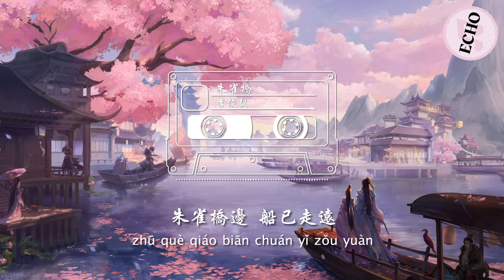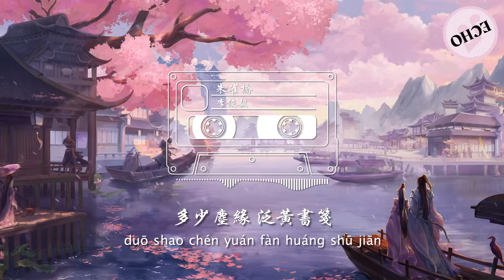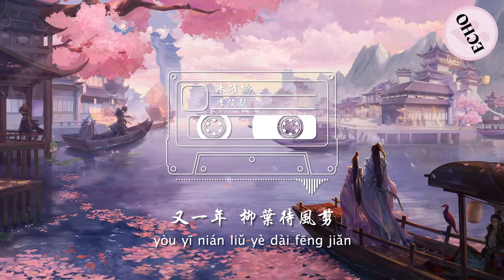李俊毅 - 朱雀橋【電視劇《原來我很愛你 Crush》插曲】「提筆誰的容顏 流連在我指尖」♪【動態歌詞】♪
作詞 : 何道元/林喬
作曲 : 岑思源
編曲 : 李函露@TalentUnion
製作人 : 林喬
弦樂 : 國際首席愛樂樂團
監唱 : 孫艾藜
錄音工程師 : 張錦亮
錄音室 : 韶愔音樂 Studio
和聲編寫 : 高瑩
和聲 : 高瑩
混音 : 張錦亮
母帶工程師 : 全相彥
監製 : 王鋒
製作發行 : 韶愔音樂

雨落在屋檐  堂前歸燕
朱雀橋邊  船已走遠
別經年   何時見
我在傘下默念
烏衣巷間 暮色淺

小樓飄茶煙  撥弄琴弦
驀然回首  蝶舞翩翩
夢浮現  舊畫面
酒醒無言
曉風殘月  花落幾片

提筆誰的容顏
流連在我指尖
聞聽溪上杜鵑
故事淒絕
夏蟬冬雪 鐫刻從前
多少塵緣 泛黃書箋
又一年  柳葉待風剪

夢浮現  舊畫面
酒醒無言

提筆誰的容顏
流連在我指尖
聞聽溪上杜鵑
故事淒絕

提筆誰的容顏
流連在我指尖
聞聽溪上杜鵑
故事淒絕

「 圖片來源 / 畫師資料 ARTIST DETAILS 」
» Artwork by: zhi yang

_ OST Music _